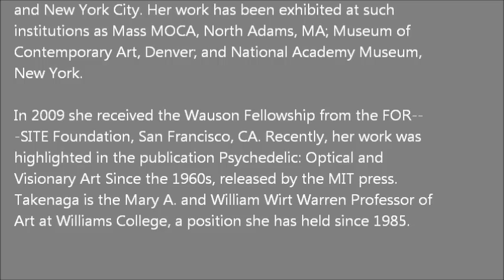DC MOORE GALLERY - Barbara Takenaga / Alexi Worth